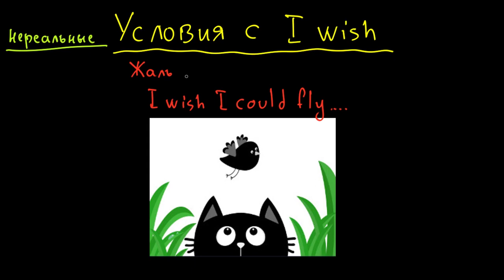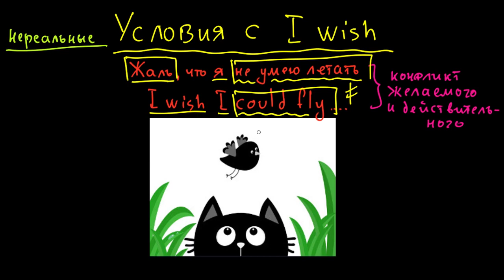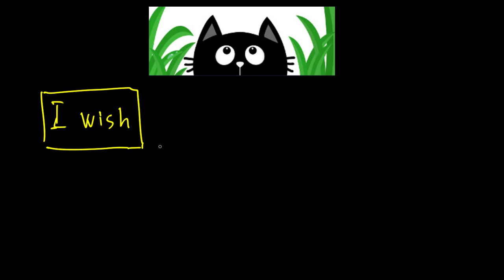Предложения с I WISH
Как строятся и употребляются условные предложения с I wish, или "wishes". Фразы с I wish уникальны своим построением и способом перевода. Интересно и то, что в русском языке это даже не условное наклонение, в то время, как в английском - это разновидность нереального условия настоящего, прошедшего и частично будущего времени.

 Особенности предложений с I wish - как переводить и понимать предложение, если в нем содержится I wish. Предложения с I wish всегда показывают нереальное желание.

Что такое Conditional Mood. Что такое Conditionals. Сколько типов условия в английском языке. Какие английские типы условий существуют. Как образуются разные типы условий. Что такое реальное и нереальное условие. Почему в английском языке три типа условий. Что такое Conditional Type II.   Чем реальное условие настоящего времени отличается от нереального условия настоящего времени. Какие модальные глаголы используются у английских условиях. Как образуются английские предложения с разными типами условий.